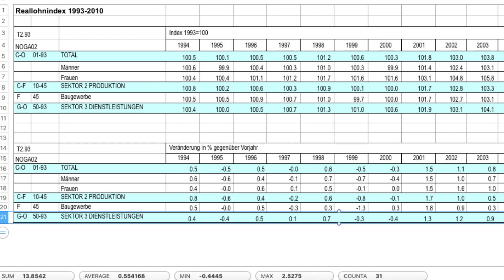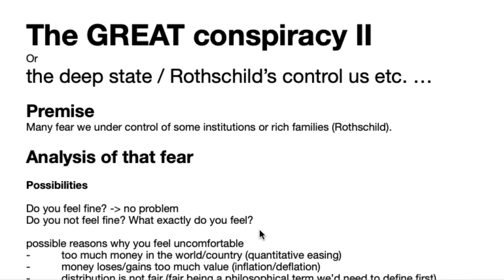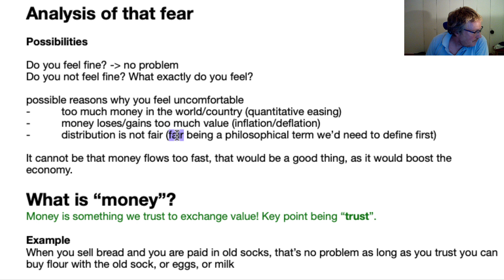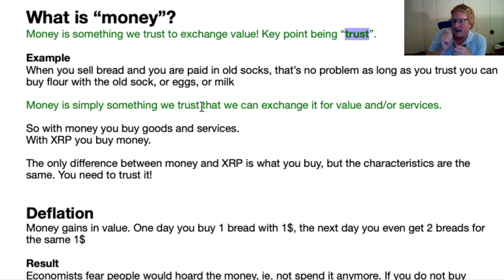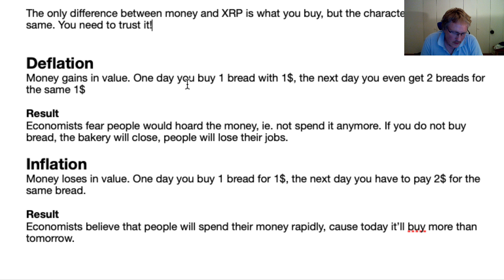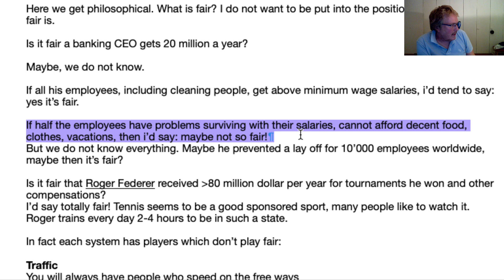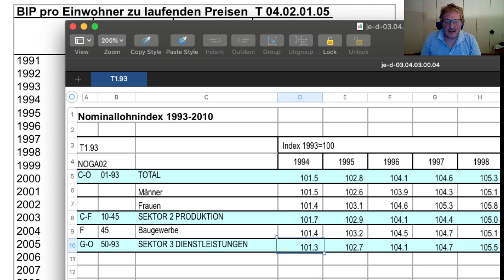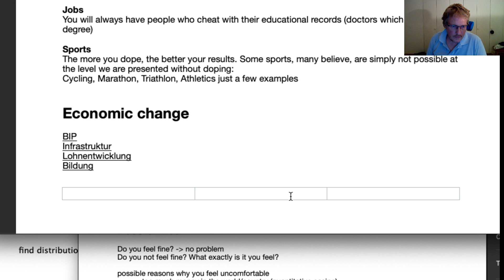Deutscher Livestream: Geld, was ist Geld überhaupt?